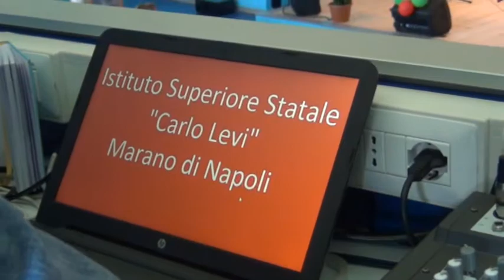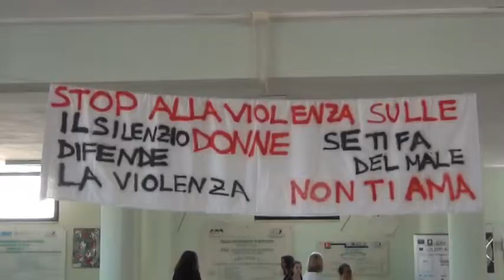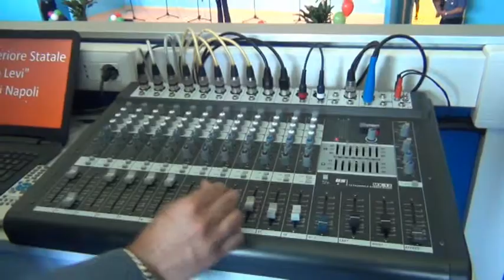Città Metropolitana, inaugurato Auditorium e nuovo blocco aule Istituto “Carlo Levi” di Marano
Gli interventi realizzati hanno previsto uno stanziamento di un milione e 80mila euro, con l’eliminazione di fitti passivi per 60mila euro l’anno. Il Sindaco Metropolitano di Napoli, Luigi de Magistris: “Sono molto vicino a quel territorio, la stragrande maggioranza della sua gente è lontana anni luce dagli episodi di malcostume e dalle accuse di corruzione che si leggono anche in questi giorni. Dai giovani deve partire la riscossa di Marano”.